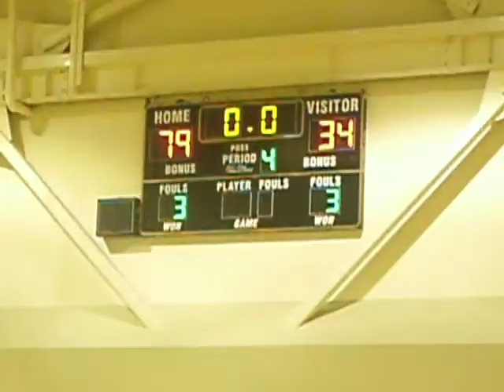San Pedro High Boys Basketball Postgame Handshake vs. Sun Valley (12-27-2010)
The San Pedro High boys basketball team shakes hands with visiting Sun Valley after defeating the visiting Wildcats, 79-34, in a Pirate Shootout Tournament first round game. This was the 400th career victory for head coach John Bobich, who previously coached at Pacific Hills and Mary Star before taking over as the Pirates' coach in 2001. Dashawn Brown scored 16 points to lead the way, while Johnny Allen (14 points) and Desmond Taylor (!1 points) also shined for the Pirates.